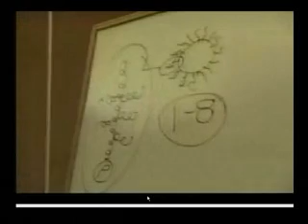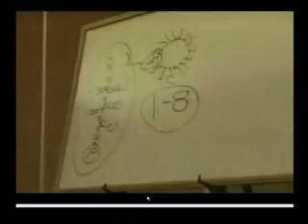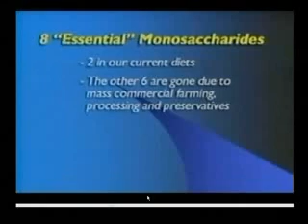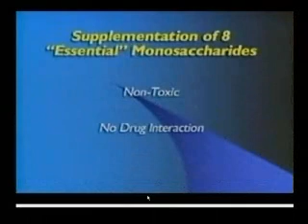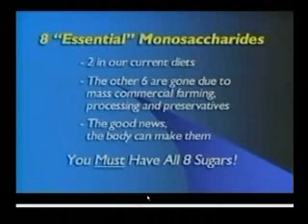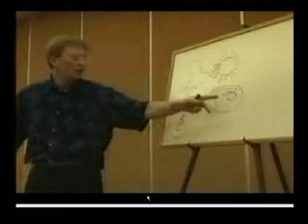Glyconutrients - Outside Box - No Testimonials Part 2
Seminar on the science of glyconutrients. Make sure to
watch all 5 parts. 10 min. max each part allowed by YouTube.

Mannatech makes no claims to diagnose, treat, cure or prevent any disease.